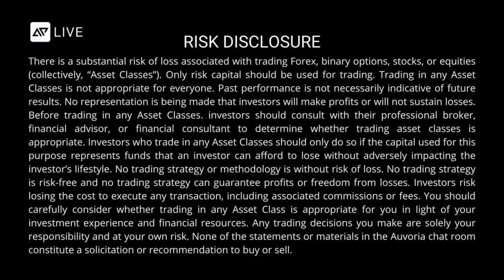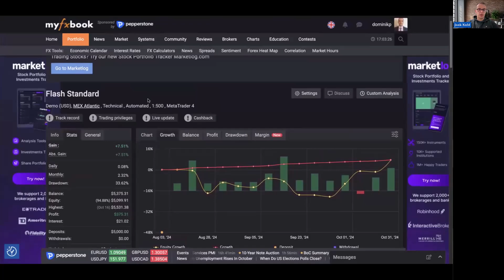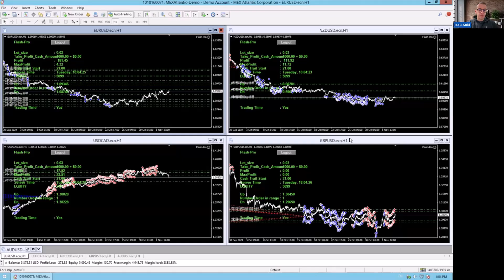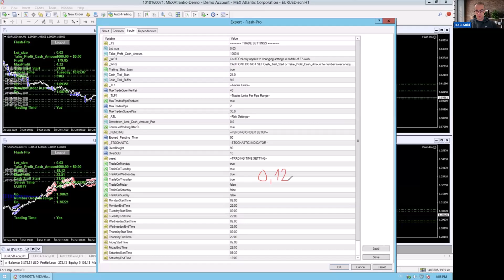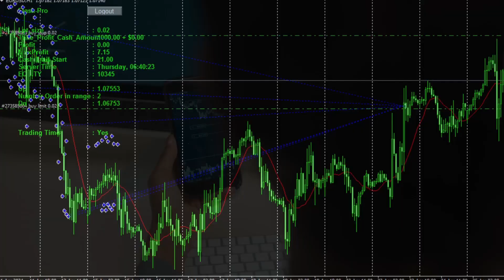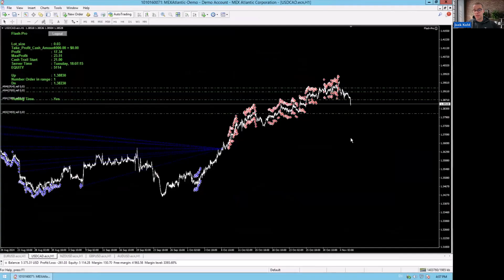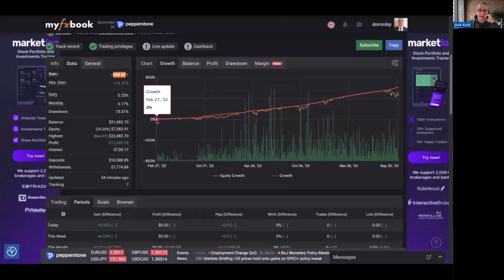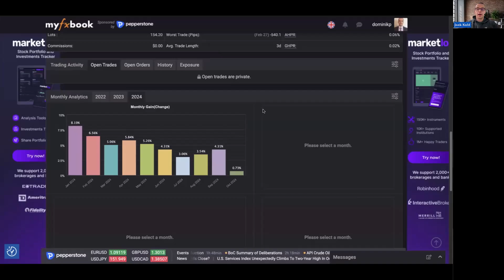November 5, 2024 - Flash Insights Call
Prepare to dive into an in-depth session on optimizing your trading experience with Flash! This webinar covers essential insights, starting with a review of the latest MyFxBook data, where Flash is up by 7.51% this month, averaging 2.32% monthly gains. Discover the effects of recent DAX and USD pair movements, impacting drawdown levels, and learn how a range of USD pairs are utilized to capitalize on market opportunities.

In this session, Dominik walks through the specific settings that maximize performance on Flash accounts, including his current setup with EUR/USD, NZD/USD, USD/CAD, and GBP/USD pairs. For those looking to tailor their approach, Dominik offers clear guidance on balancing risk and rewards. He explains how to set the starting lot sizes for different balance levels, ideal settings for those with $5,000 or $4,000 accounts, and recommendations for a more conservative trading strategy by adjusting lot sizes to fit individual risk tolerance.

You’ll also gain a solid understanding of advanced settings, like trailing stop loss, cash trail start, and buffer calculations, which are all designed to protect and grow your profits in real time. Watch as Dominik breaks down his strategy on managing multiple trades, pip controls, and how to use stochastic indicators for optimal entry points. These settings have proven highly effective, with results showing a cumulative gain of over 600% since 2022, making Flash a consistently reliable option for traders over nearly three years.

Let’s continue to achieve great trading results together. Enjoy the session and have a successful trading month!

To learn more about Flash or to start using it, go